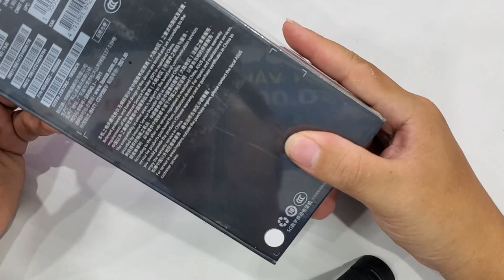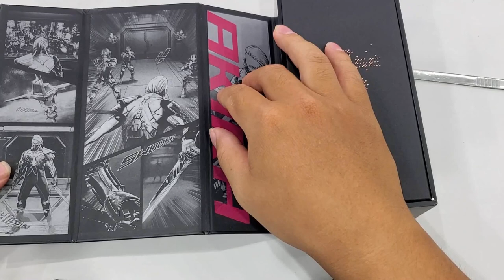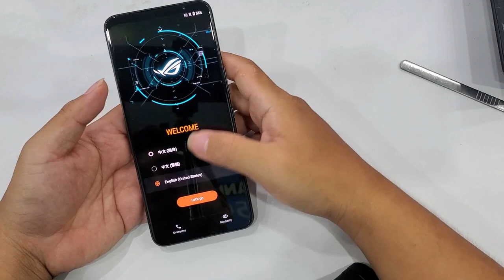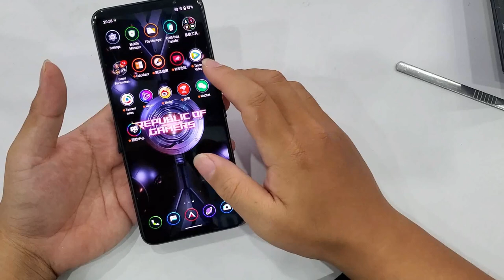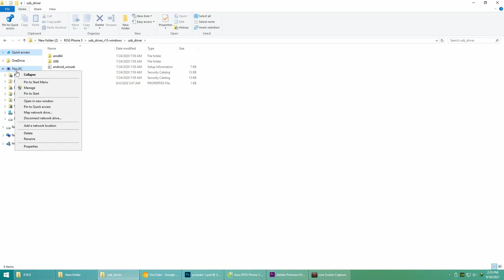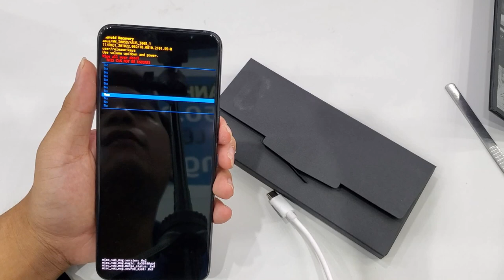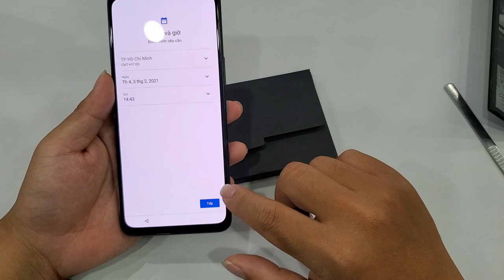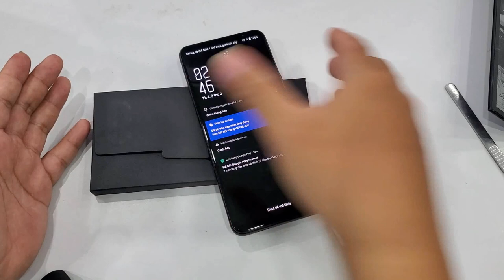Hướng Dẫn Cài Rom Quốc Tế (Tiếng Việt ) Cho Asus ROG Phone 5 | Installing Global Rom For ROG Phone 5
Tư vấn bán buôn: 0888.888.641
Địa chỉ: 170 Lạch Tray - Ngô Quyền - Hải Phòng